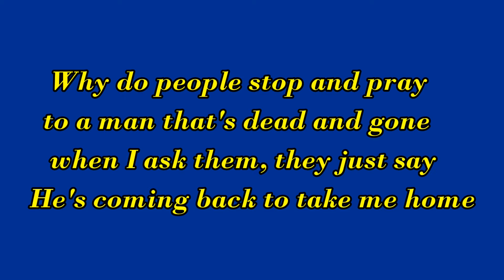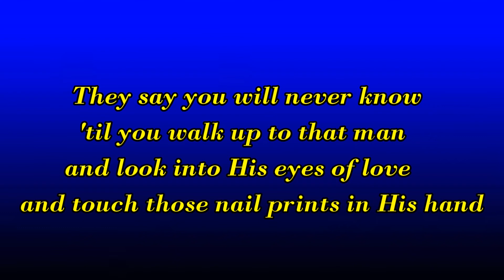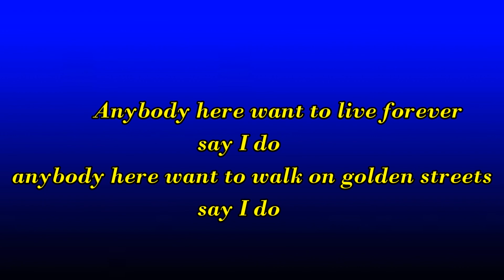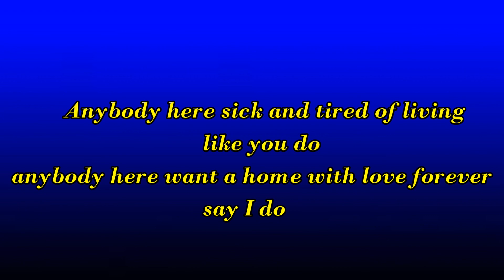Say I do - Evie Tornquist karaoke by Allan Saunders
karaoke with lyrics and soft melody track